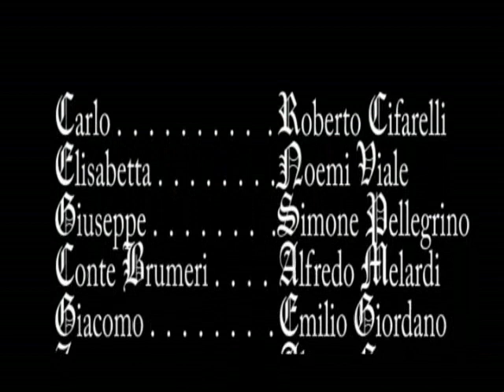Torna il passato (parte III).wmv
Terza parte del cortometraggio "Torna il passato" di Maurizio Oggero. Con: Giacomo Siciliani, Lorenzo Subrizi, Federica Lovera, Denise Guerra, Nikla Minolfi, Martino Dutto, Fabrizio Cravero, Cristian Giuliano, Roberto Cifarelli, Emilio Giordano, Alfredo Melardi, Noemi Viale, Alessio Gangi e Simone Pellegrino.